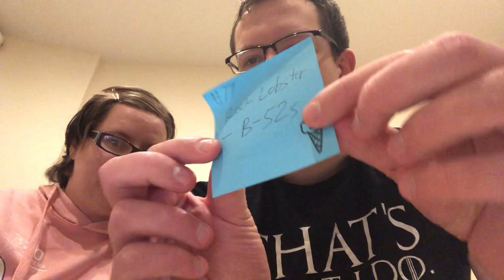Lemon Knife's top 100 songs, 80-71!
Lemon Knife continue counting down their top 100 songs of all time!  Listen to John and Mia's picks and see what you think!